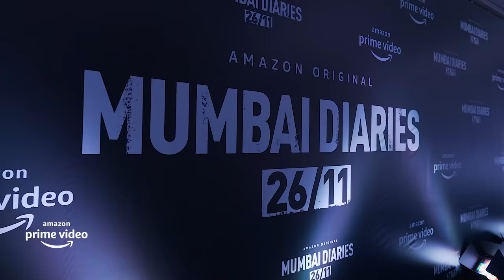Sahas Se Salam Tak - Mumbai Diaries Trailer Launch | Amazon Original Series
Presenting Sahas Ko Salam event highlights when the cast and creators of Amazon Original Series Mumbai Diaries 26/11 launched the trailer of the series with a tribute to front-line workers.

Held at The Gateway of India, the event, Sahas Ko Salam, was graced by Shri Aaditya Thackeray, Honourable Minister of Tourism, Environment & Protocol, Government of Maharashtra.

The event, which commenced with the trailer launch also included a panel discussion on how ‘Life Changes in a Heartbeat’, with eminent panelists such as Dr. Mohan Joshi, Dean of Lokmanya Tilak Municipal General Hospital and Sion Hospital, Mr. Prabhat Rahangdale, Deputy Municipal Commissioner (DMC), Disaster management for Brihanmumbai Municipal Corporation (BMC) and Jt. Commissioner of Mumbai Police, Mr. Vishwas Nangre Patil alongside Director Nikkhil Advani and series lead Mohit Raina sharing their experience on how split second decisions can save lives, a mesmerizing musical performance by Altamash Faridi who performed to the series yet to be released track ‘Tu Dafn Hai’ which was followed by the felicitation of frontline warriors Dr. Urmila Patil who was instrumental in turning Mumbai’s Seven Hills Hospital to a full fledged Covid-19 hospital from a quarantine center, Chief Nursing Officer Anjali Kulthe who’s bravery saved several pregnant women during the 26/11 attack at Cama Hospital. Dattaram Sahadev Karanje, Jr. Supervisor at the BMC’s Solid Waste Management Department who played a pivotal part during the first wave of the pandemic, providing PPE kits to private clinics in high risk containment zones and helping contain the pandemic spread by contact tracing and effective sanitization and waste disposal practices and Police Inspector Bhaskar Kadam of the Main Control Room who risked his life, during the 26/11 attacks and captured Ajmal Kasab, the key perpetrator in the terrorist attacks.

Mumbai Diaries 26/11 is a fictional edge-of-the-seat medical drama that is set against the terrifying, unforgettable night that, on one hand ravaged the city, but on the other hand also united its people and strengthened their resolve to stand resolutely against any adversity. Created by Nikkhil Advani, produced by Monisha Advani and Madhu Bhojwani of Emmay Entertainment, and jointly directed by Nikkhil Advani along with Nikhil Gonsalves, Mumbai Diaries 26/11, depicts the untold story of doctors, nurses, paramedics, and hospital staff who worked tirelessly to save lives during the terror attacks that devastated the city on November 26th, 2008. The series features an array of talented artists, including Konkona Sen Sharma, Mohit Raina, Tina Desai, Shreya Dhanwanthary, Satyajeet Dubey, Natasha Bharadwaj, Mrunmayee Deshpande & Prakash Belawadi.

Release Date - Sept 9, 2021 only on Amazon Prime Video